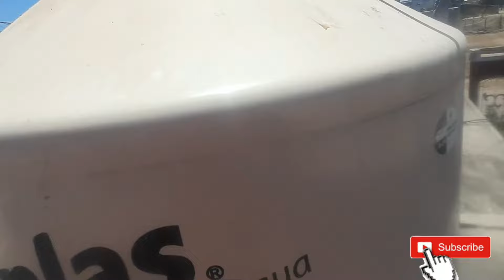CÓMO CAMBIAR LA VALBULA Y FLOTADOR DEL TINACO - CISTERNA...